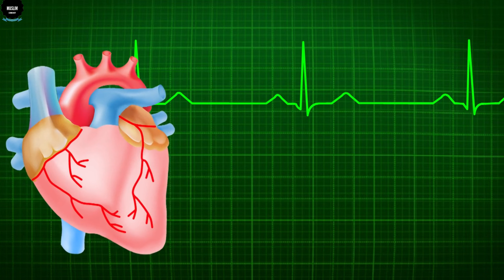Mohabbat Ka Sakht Tareen Wazifa | wazifa for love | Powerful Mohabbat Ka Wazifa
;;;;;;;;;;;;;;;;;;;;;;;;;;;;\_Social Links_/;;;;;;;;;;;;;;;;;;;;;;;;;;;;
You Tube Channel;